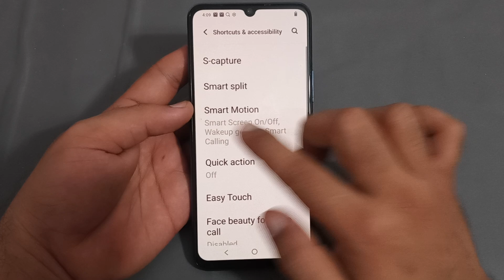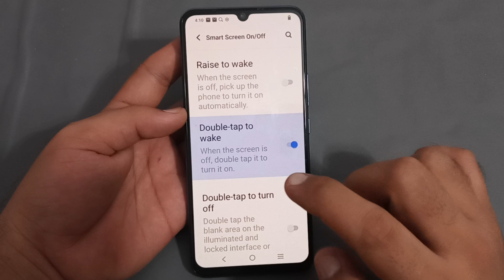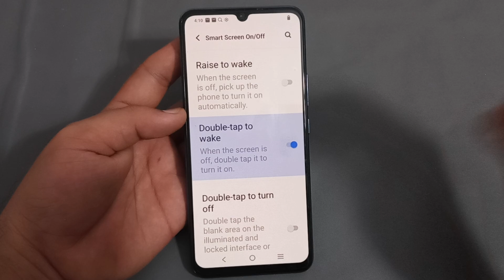how to use double tap to wake in Vivo y01, Vivo y01 double tap to wake setting